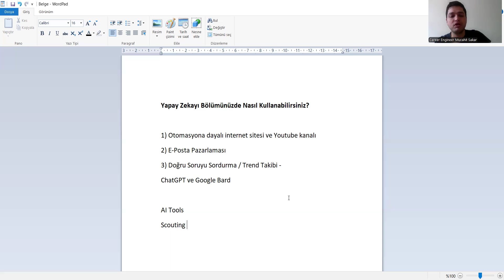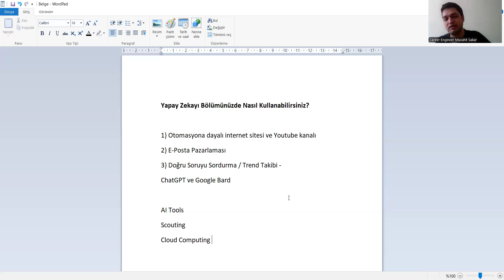Yapay Zekayı Kendi Kariyerinizde Kullanmanın 3 Yolu!